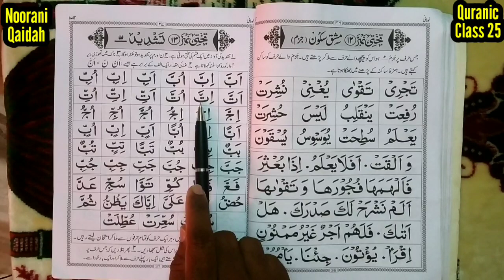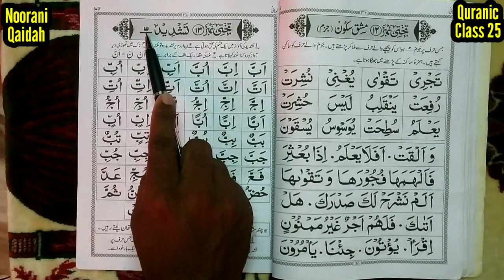Noorani Qaidah Takhti Number 13 | Quranic Class #25 | कुरान पढ़ना सीखें एक दम शुरू से | تشدیدکا سبق